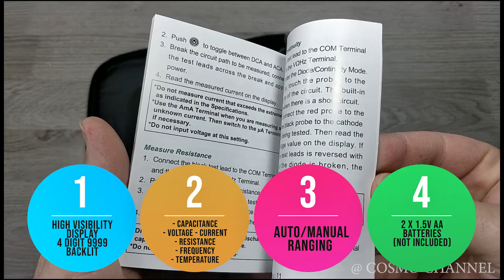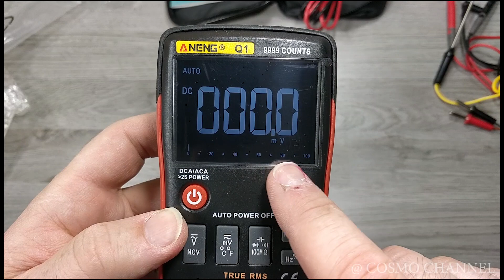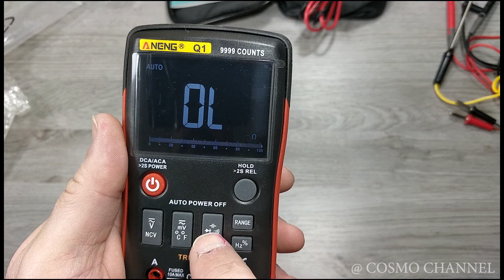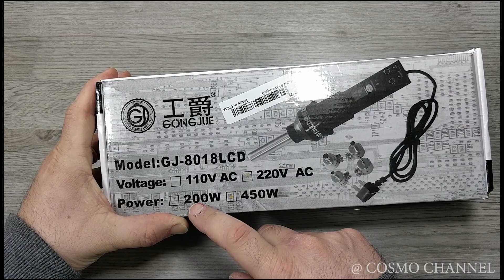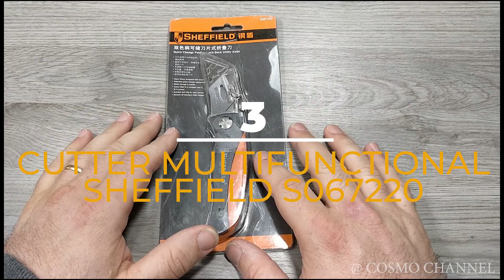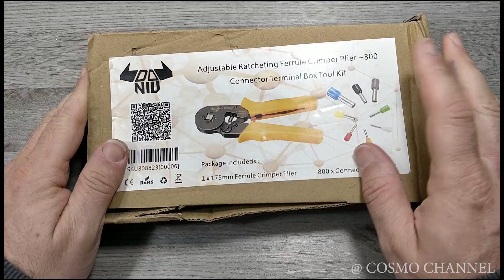BEST 9 Tools From Banggood.com 2020 | Cool Products DIY | I 9 Migliori tools per il fai da te | SUB.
👇EXPAND TO DISCOVER ALL PRODUCT LINKS!!👇
IT: Oggi vi mostro 9 attrezzi indispensabili per chi come me ama il fai da te. Sono prodotti che costano poco e non sono utili a chi ne fa un uso professionale ma sono perfetti per un uso hobbistico.
EN: Today I show you 9 essential tools for those like me who love DIY. They are products that cost little and are not useful for those who use them professionally but are perfect for hobby use.

🔗 ANENG Q1 Digital Multimetert
🔗 GONGJUE 450W Hot Air Gun
🔗 Sheffield S067220 Cutter
🔗 DANIU Crimping tool
🔗 Ratchet Wrench Combination
🔗 Damaged Screw Extractor
🔗 Rivet Nut Tool
🔗 Socket Wrench
🔗 1000Pcs Electrical Wire Connector